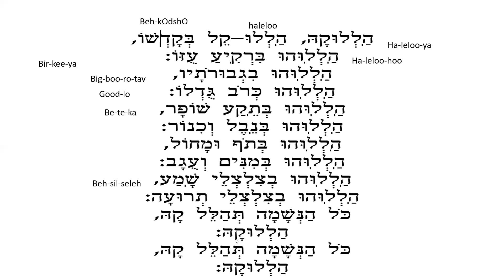fixing common mistakes of Haleluya